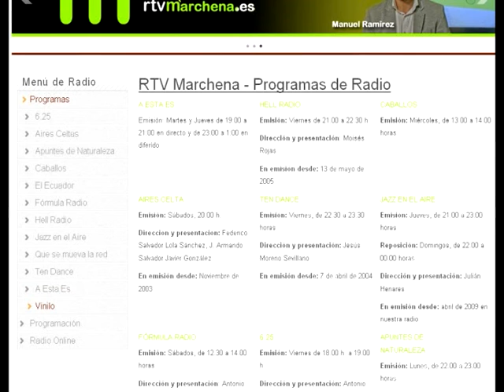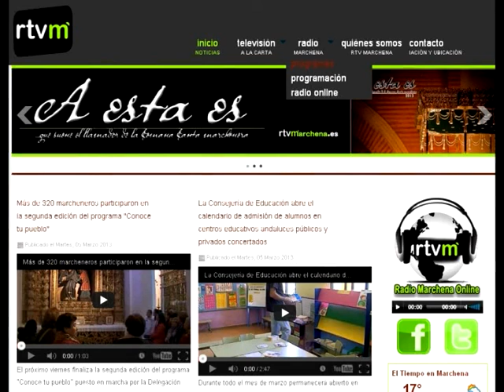La programación de Radio Marchena entre las más valoradas de las municipales de Andalucía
Radio Casares (Casares), Radio Marchena (Marchena) y Radio Guadalquivir (San Juan de Aznalfarache), lideran el Índice de Rentabilidad Social de la Comunicación y Buenas Prácticas, en el apartado de programación, un indicador que mide las buenas prácticas en las emisoras municipales tras evaluar más de 30 parámetros y a más de 400 emisoras municipales en Andalucía. La valoración ha tenido en cuenta aspectos como los espacios de producción propia, los servicios informativos, la participación de los colectivos sociales y ciudadanos en la programación de la emisora, la variedad en la programación, presencia en internet e infraestructura entre otros datos.